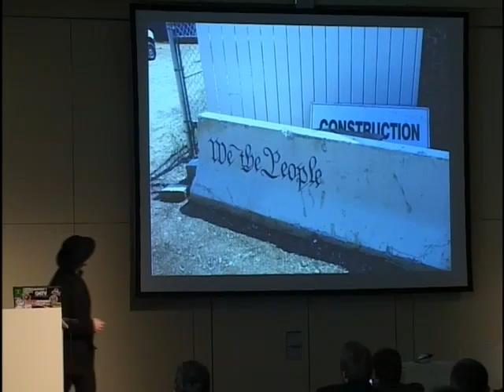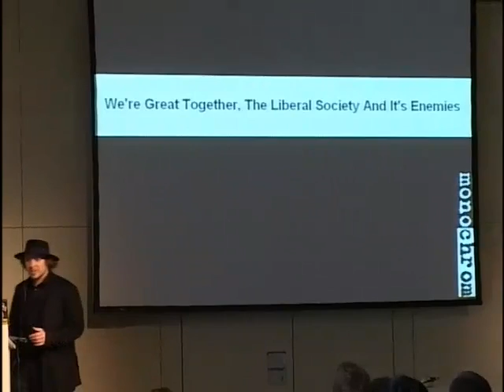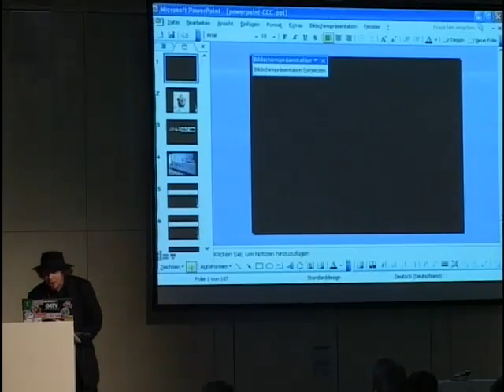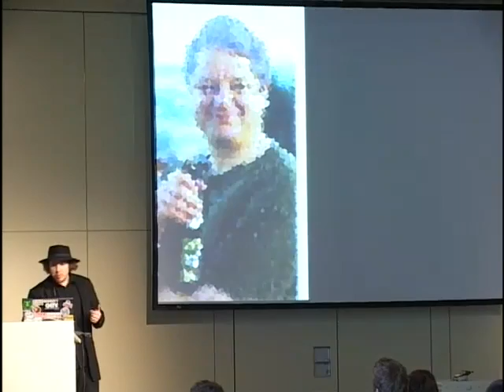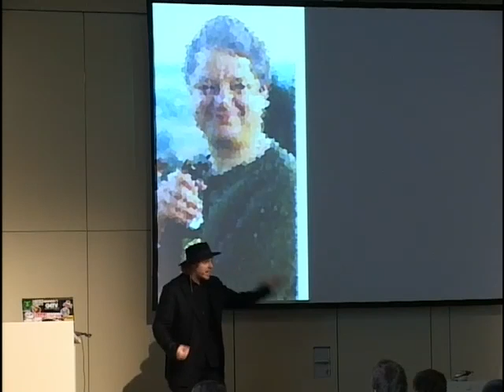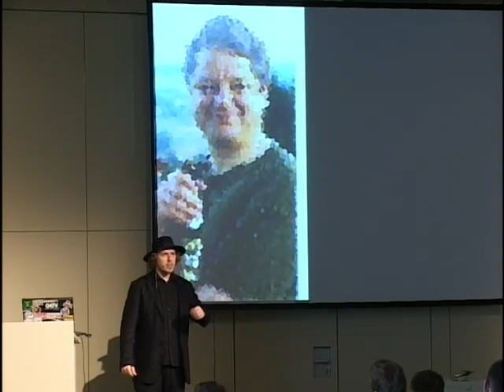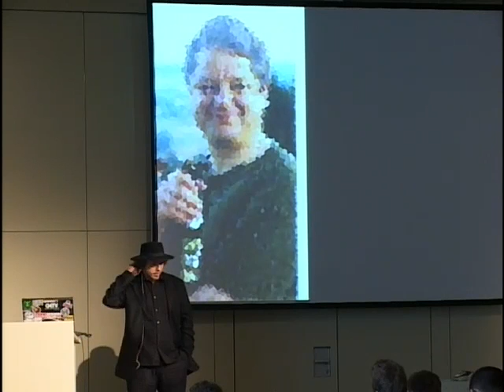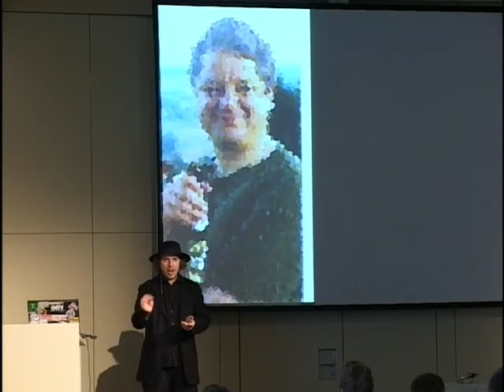23C3-1347-en-we_are_great_together_000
23C3-1347-en-we_are_great_together_000